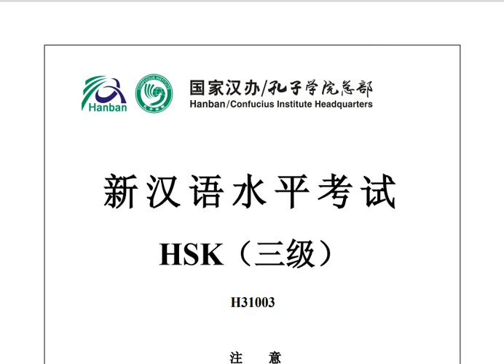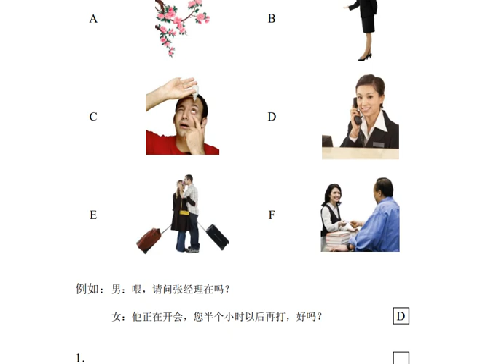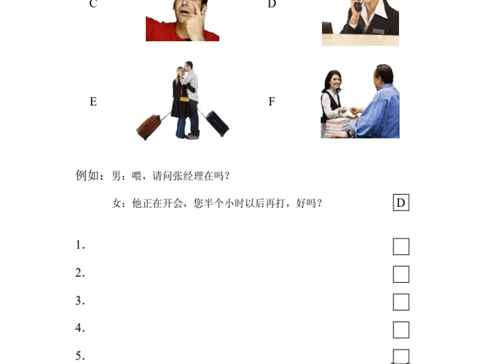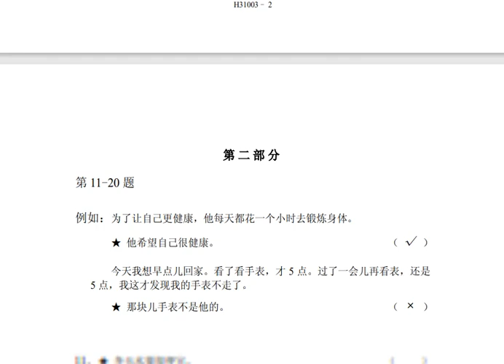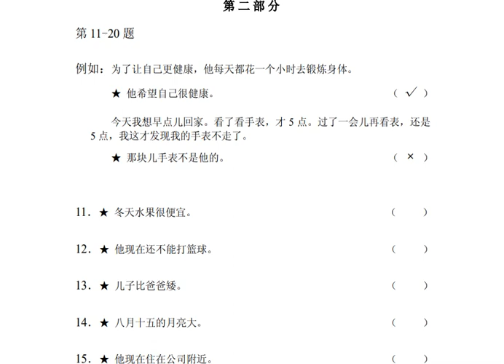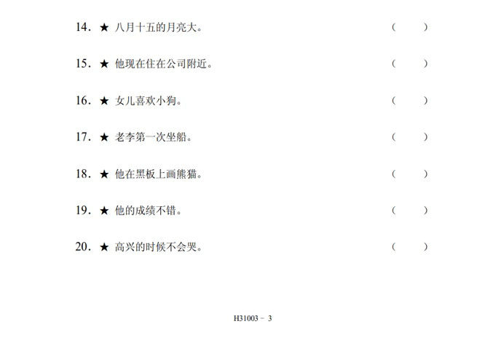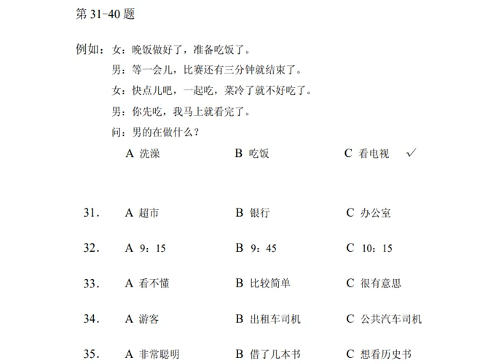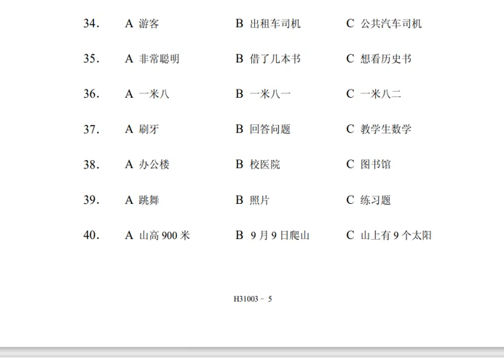H31003/HSK 3/AUDIO/ WITH PINYIN SUBTITLES